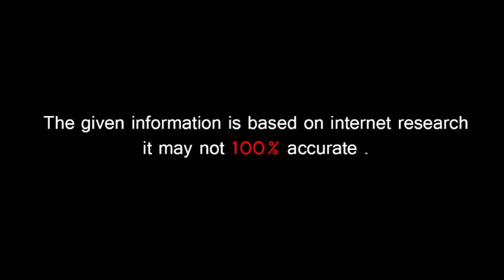🔴 MILAN SINGH BIOGRAPHY | FAMILY | INTERVIEW | SONGS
Milan Singh is one of finest singer Punjabi and Hindi singer who gave so many hit songs. But in between Milan Singh disappeared for a while from industry. In this video we have share Milan Singh Biography and reveal the biggest question about her gender.So we hope you will like this information, So enjoy Milan Singh Biography in Punjabi.